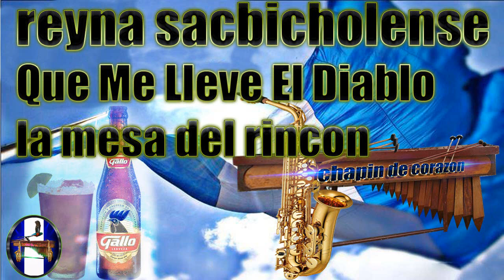reyna sacbicholense Que Me Lleve El Diablo y la mesa del rincon